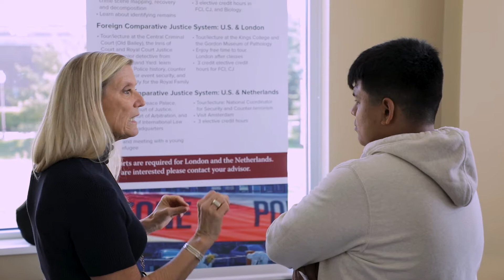Why Study Abroad?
Oh the places you'll go with LewisU!

Chris Swanson, director of study abroad, and students who have participated share a few reasons to embark on a semester abroad during the recent Lewis University Study Abroad Fair.

View a complete list of destinations at lewisu.studioabroad.com